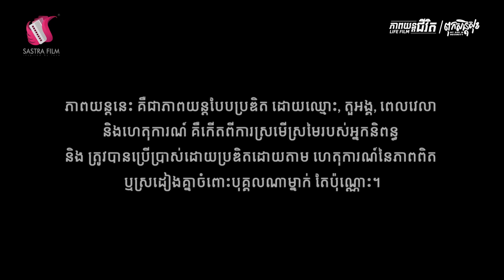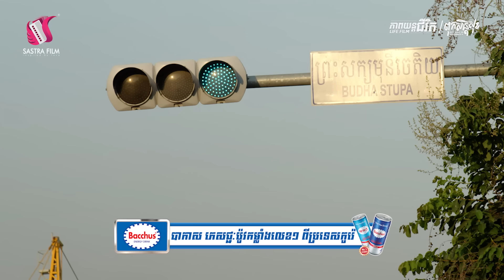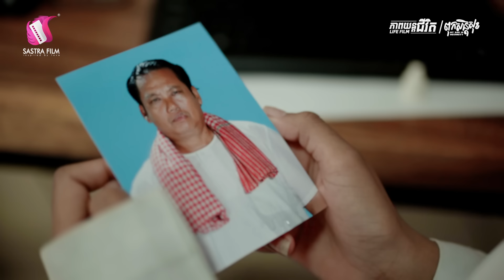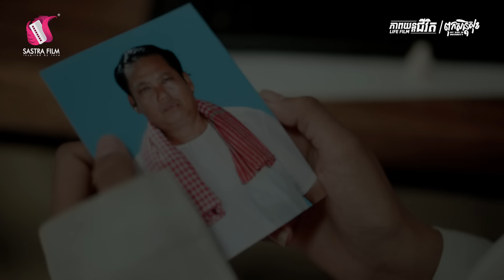ពុកសន្តិសុខ - My Dad Is Security - Full Movie [Life Film - Sastra Film]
ពុករបស់ខ្ញុំលះបង់គ្រប់យ៉ាង! ពុករបស់ខ្ញុំគឺជាសន្តិសុខ!

ភាពយន្តជីវិត - Life Film មានផ្សាយជូនទស្សនា នៅថ្ងៃ អាទិត្យ វេលាម៉ោង ៨យប់ នៅលើប៉ុស្តិ៍ទូរទស្សន៍ បាយ័ន និង Facebook, Youtube: Sastra Film។

ចំណាំ៖ ការទាញយក ថតចម្លង ឬកែច្នៃដើម្បីក្នុងគោលបំណងណាមួយ ត្រូវបានហាមឃាត់។